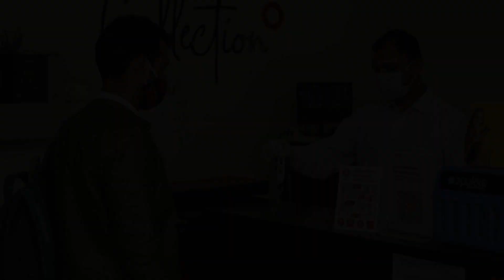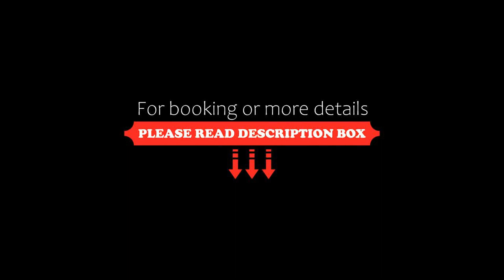Collection O 89167 Horizon 23, New Delhi, India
About Property:
Collection O 89167 Horizon 23 features air-conditioned rooms with TV in the South West district of New Delhi. The property is around 16 km from Rashtrapati Bhavan, 17 km from MG Road and 18 km from Gandhi Smriti. The accommodation offers a 24-hour front desk and room service for guests.
Lodhi Gardens is 18 km from the hotel, while Qutub Minar is 18 km away. The nearest airport is Delhi International Airport, 14 km from Collection O 89167 Horizon 23.
Property Type: Hotel
Address: RZP-18,Near National Institute of Malaria Research,Raj Nagar Extn,Sec-8,Dwarka,Delhi, Delhi, 110058 New Delhi, India
Searching For
1. Collection O 89167 Horizon 23 - New Delhi - India
2. Collection O 89167 Horizon 23 - New Delhi - India Address
3. Collection O 89167 Horizon 23 - New Delhi - India Rooms
4. Collection O 89167 Horizon 23 - New Delhi - India Amenities
5. Collection O 89167 Horizon 23 - New Delhi - India Offers and Deals
Audio Credit:
Track Title: Blank Slate
Artist: VYEN